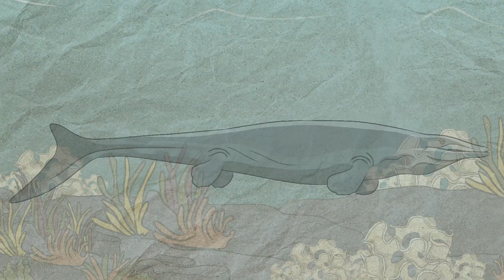What If Mosasaurs Never Went Extinct? (Are Mosasaurs Better Than Sharks) | Animated Science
Mosasaurs were monstrous marine predators that dominated the Late Cretaceous period, growing larger than great white sharks and wielding more power than killer whales. These apex hunters ruled the prehistoric oceans 90 million years ago, but what if they had survived past the Cretaceous-Paleogene (K-Pg) extinction? Would they still reign as top predators, or would they struggle against modern giants like orcas, saltwater crocodiles, or even megalodon (if it still existed)?

In this thrilling deep dive, we’ll explore the rise and fall of Mosasaurs, uncovering their razor-sharp teeth, double-hinged jaws, and ambush-hunting strategies that cemented their dominance before they vanished in the K-Pg extinction event—the same catastrophe that wiped out the non-avian dinosaurs. But what if they had endured past the mass extinction? Would they compete with sharks, devour whales, or even pose a threat to human survival? Could they be protected by conservation efforts, or would they be feared as unstoppable sea monsters?

Join us as we dive deep into the science, mystery, and terrifying possibilities of Mosasaurs in the modern world!

Timestamp:
0:00 What If Mosasaurs Never Went Extinct?
Life of Mosasaurs during the Late Cretaceous Period
What Led to the Extinction of Mosasaurs?
What If Mosasaurs Lived Today?
How Would the Mosasaurs Change the Ecosystem?